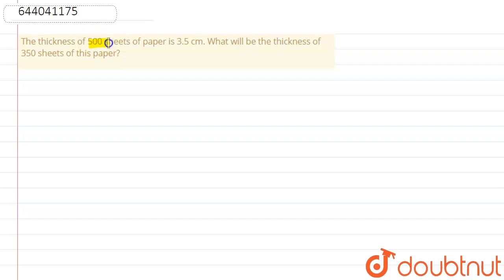The thickness of 500 sheets of paper is 3.5 cm. What will be the thickness of 350 sheets of this...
The thickness of 500 sheets of paper is 3.5 cm. What will be the thickness of 350 sheets of this paper?
Class: 7
Subject: MATHS
Chapter: RATIO AND PROPORTION
Board:ICSE

👉 Have Any Query? Ask Us.